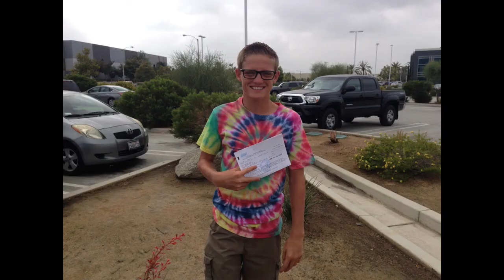Drew Morri senior exit project 2017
Senior Exit project for Mrs. Mckiddy period 5. Great Oak class of 2017